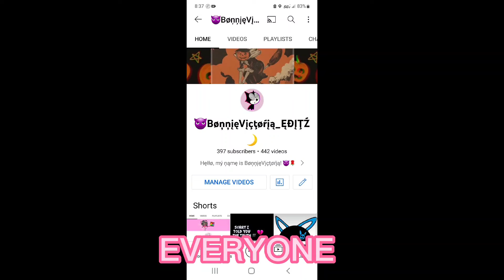YOU MADE ME REACH TO ALMOST 400 SUBS ON MY CHANNEL 😆💫💜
FOR @VickyTheTCOPBCatGirl @Annona_and_friends@AbrahamRowdyRuff25
@Grace Pumpkin Pie 🥧 🎃
@💗Inga The Cute Skunk Girl💗
@🎂Sylveon Cutie Aesthetic🥳
and @urlocallolo

and also...

1 DAY LEFT UNTIL MY 12TH BIRTHDAY 🎂 🥳 🎉 🎈 🎁 🎊